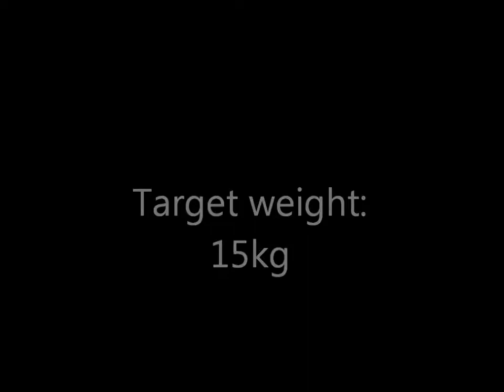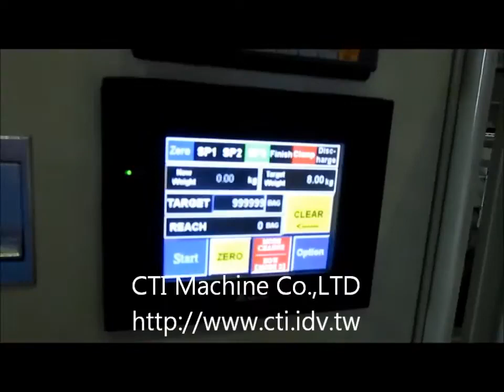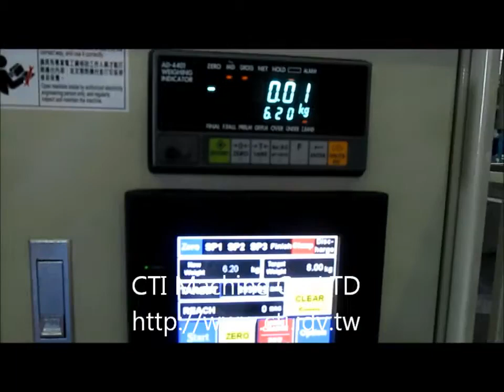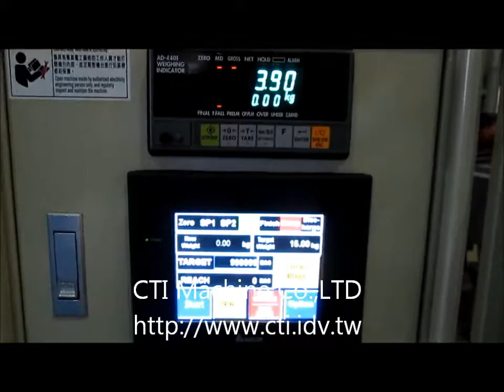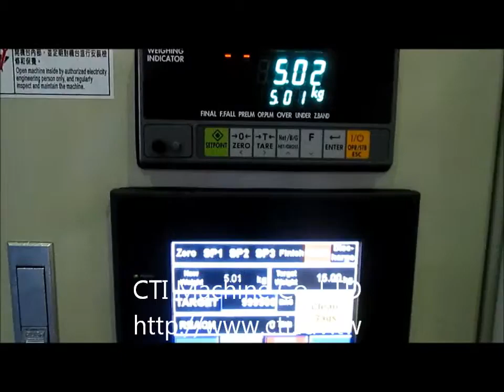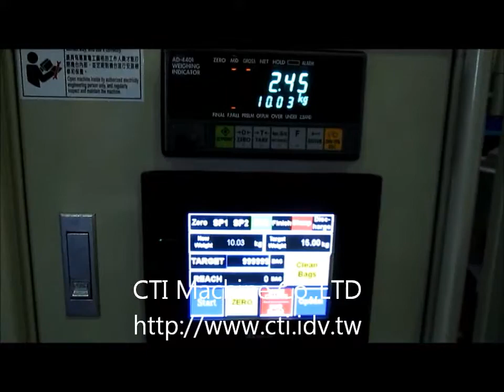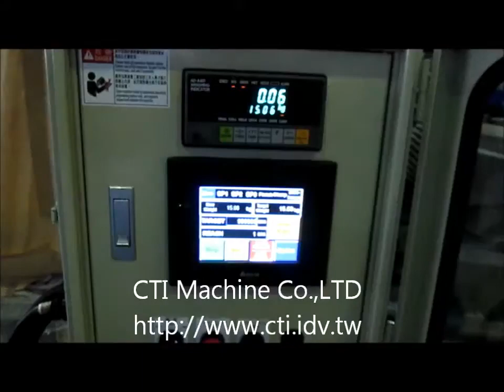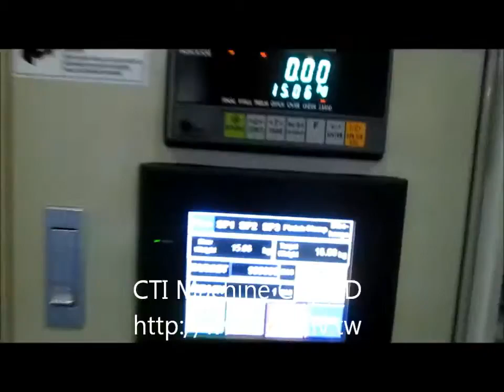B1000E Semi automatic Weighing and Packing Machine for Bulk Bag-CTI Machine Co.,Ltd-ALLMA.NET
B1000E Semi automatic Weighing and Packing Machine for Bulk Bag